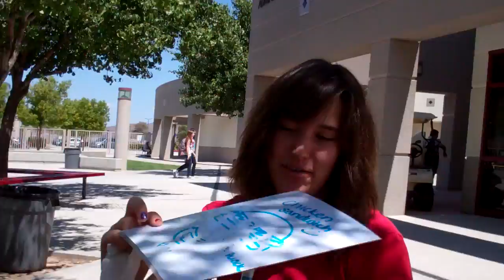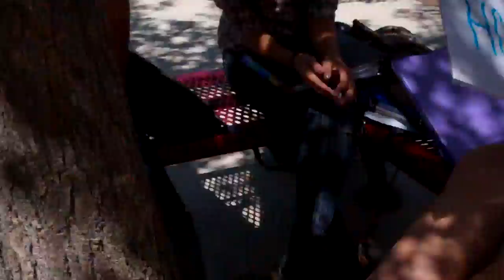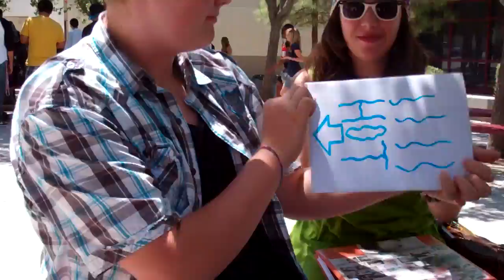VLOG FROM SCHOOL!!!!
I finally did it. Here is the vlog from school you guys wanted so badly xD
yto youtube orbit 8.29.11 day 13 or something like that
youtube orbit